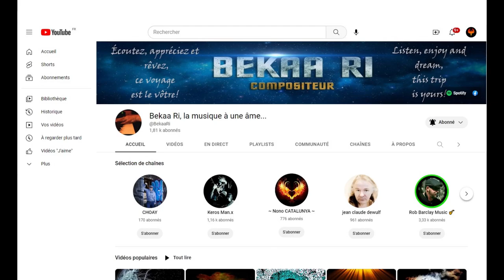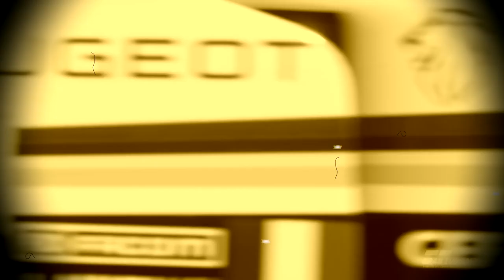Projet artistique 2023 Sim racing avec Bekaa Ri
a répondu présent il y a quelques mois, à un projet artistique que je lui avais soumis,
afin d'adapter son univers de Sim racing à une de mes œuvres originales au choix!

1 an plus tard, la surprise est telle que nous pouvons enfin vous présenter cette vidéo qui,
au fil des mois avait suscité de nombreux rebondissements.

Vous verrez ici, une présentation empreinte d'émotion du début à la fin.

C'était d'ailleurs un des souhaits que j'avais formulé afin de plonger le spectateur
dans l'intrigue dès le début et de le maintenir en haleine jusqu'au moment fatidique!!

Je suis vraiment très heureux du travail accompli par cet Artiste
avec lequel j'espère, de nombreux autres projets naitront dans le futur !

Aujourd'hui, j'ai l'honneur et le plaisir de vous proposer
cette production, réalisé autour du titre "Eiffel SD"
que certains ont déjà eu le plaisir d'entendre sur cette chaîne,
et sur lequel nous avons travaillé conjointement,
pour vous offrir un résultat de qualité.

Visitez sa chaîne et découvrez un univers artistique,
où l'originalité saura vous divertir et vous faire rêver!

Merci beaucoup Phoenixs, pour ta gentillesse et ton extrême patience!
Le temps a su être un bon allié pour un rendu surprenant et inattendu.

De plus, j'ai été très flattés des éloges que tu as eus à mon égard
dans ce magnifique court-métrage.

soyez prévenu des futures publications en activant la cloche...

responded a few months ago to an artistic project that I had submitted to him,
in order to adapt his Sim racing universe to one of my original works of your choice!

1 year later, the surprise is such that we can finally present to you this video which,
over the months, had sparked many twists and turns.

You will see here, a presentation full of emotion from start to finish.

This was actually one of the wishes I had formulated in order
to immerse the viewer in the plot from the start and to keep them in suspense
until the fateful moment!!

I am really very happy with the work accomplished by this Artist
with which I hope, many other projects will see the light of day in the future!

Today, I have the honor and pleasure to offer you
this production, produced around the title "Eiffel SD"
that some have already had the pleasure of hearing on this channel,
and on which we worked jointly,
to offer you a quality result.

Visit his channel and discover an artistic universe,
where originality will entertain you and make you dream!

Thank you very much Phoenixs, for your kindness and your extreme patience!
Time was a good ally for a surprising and unexpected result.

Furthermore, I was very flattered by the praise you gave me.
in this magnificent short film.

be notified of future publications by activating the bell...